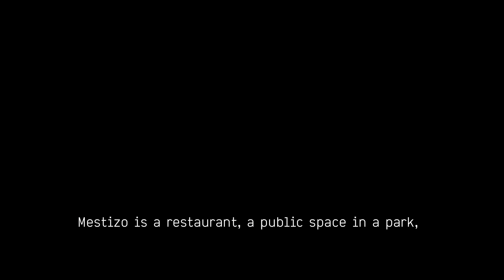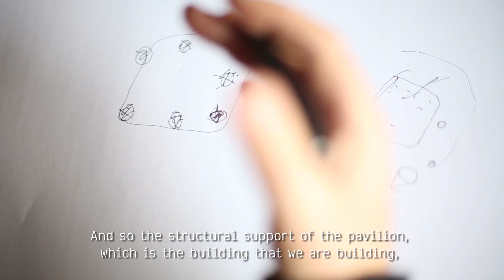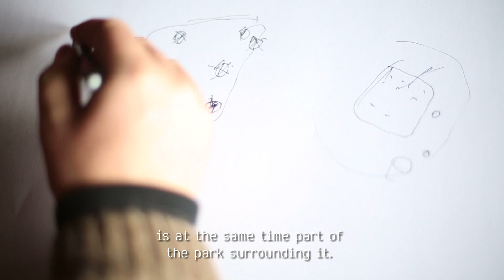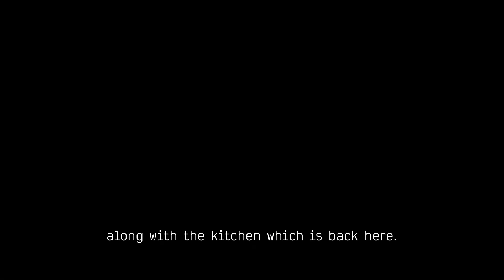MESTIZO RESTAURANT | SMILJAN RADIC | 2012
Presents :

WHITE MOUNTAIN. CONTEMPORARY CHILEAN ARCHITECTURE

+ Project : Mestizo Restaurant
+ Architect : Smiljan Radic
+ Location : Santiago, Chile
+ DIrected, Screen Played & Filmed  : Pablo Casals-Aguirre
+ Edited by : Francisco Marshall, Julia Bande
+ Produced by : Puro Chile